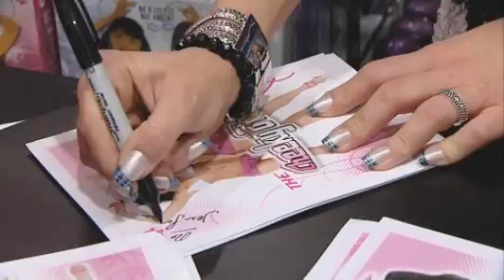Cheeky Girls Launch their own Make Up.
The Cheeky Girls have been in Manchester Arndale today meeting fans and showinf off their new make up and fragrance range.